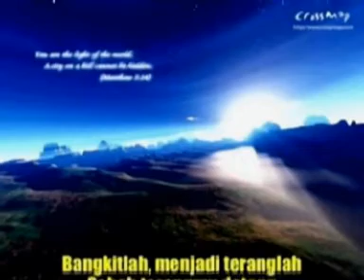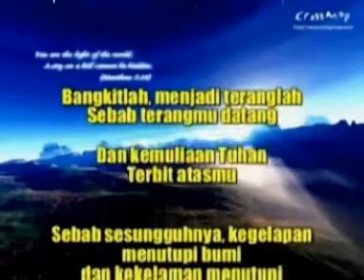Mengubah Krisis Menjadi Kemuliaan